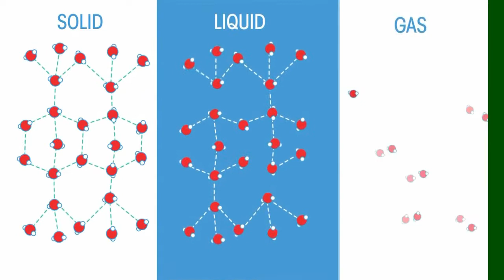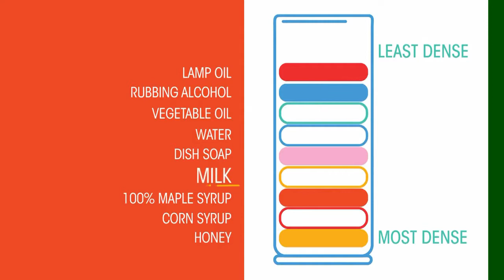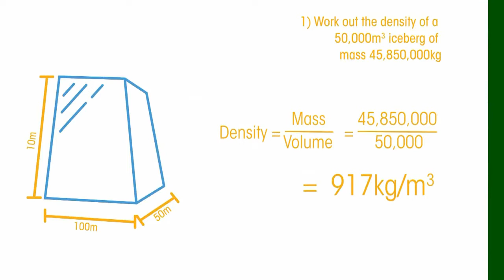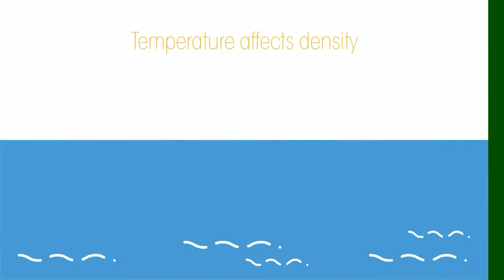Density Of Different Matters